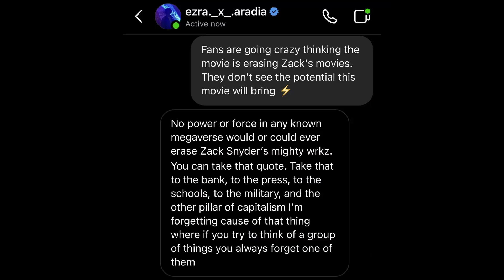Doctor Strange in the Multiverse of Madness, Thor: Love and Thunder, The Flash, Blade and more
Comic Book Movie and Tv news recap for the week of 7 Jan 2022